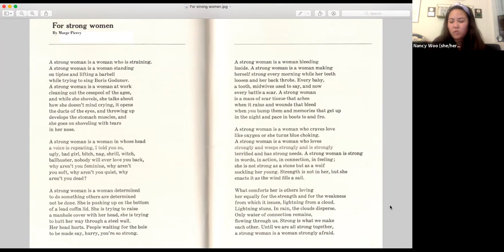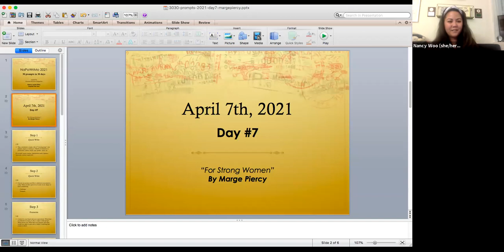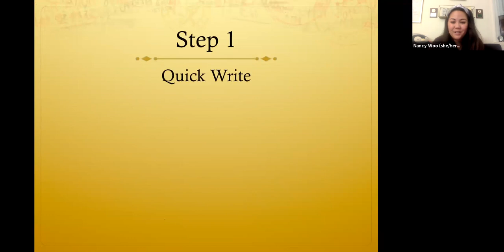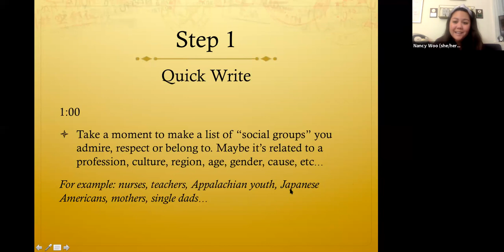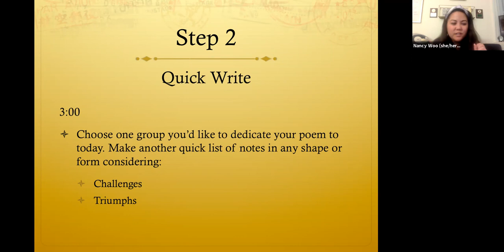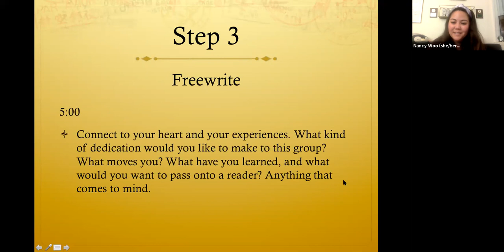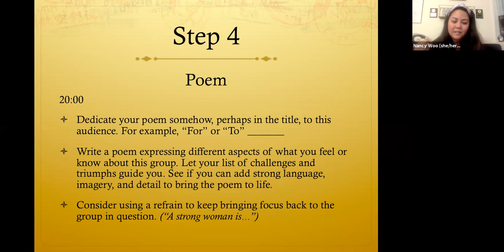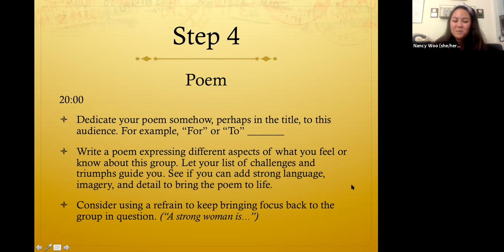Prompt #7/30: NaPoWriMo 2021 | Inspired by “For Strong Women“ by Marge Pierce (1977)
Welcome to Day 7 of the #3030​ challenge during NaPoWriMo​!

Here is your seventh prompt. Please feel free to pause this video anytime and give yourself as much time as you need to write. Also, you may speed up the video to your heart's content and jump around as you like!

TIMESTAMPS

0:00​ Intro
0:32 Inspiration poem: "For Strong Women"
4:57 Writing mantra + prompt
12:25 Reflection on Marge Piercy

SOURCES

Today's inspiration poem: “For Strong Women“ by Marge Piercy (1977)
Source: The Moon Is Always Female, by Marge Piercy (Borzoi Books)

ABOUT

Surprise the Line is a community poetry workshop designed to be nurturing for the soul and stimulating for the mind. It is our mission to spread the joy and necessity of creativity through language everywhere, one line at a time. Check out the calendar for upcoming writing workshops!

My name is Nancy Lynée Woo and I am a poet in Long Beach, California.